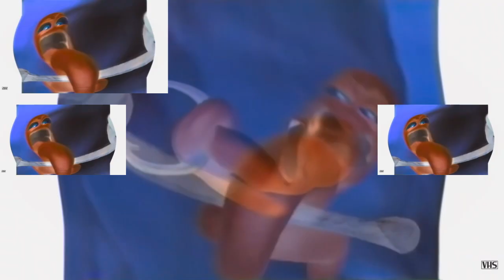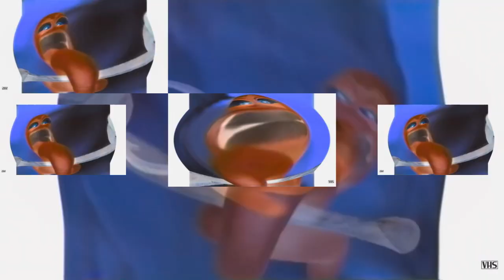(Better Version) Dreamworks Animation SKG 2005 Logo in G-Major 476 has a Sparta Gamma Remix